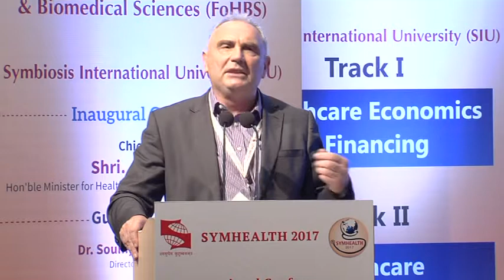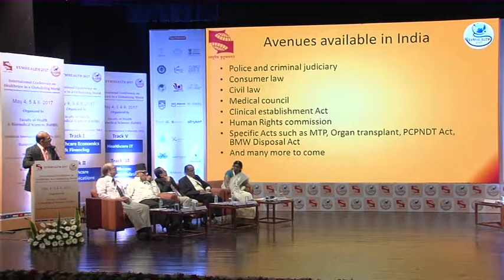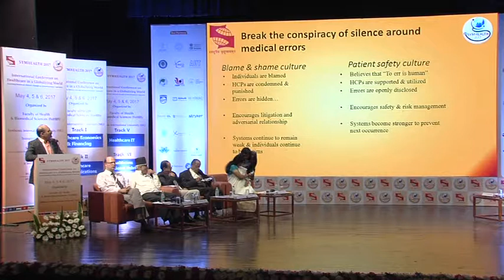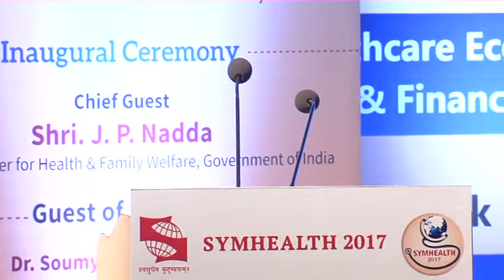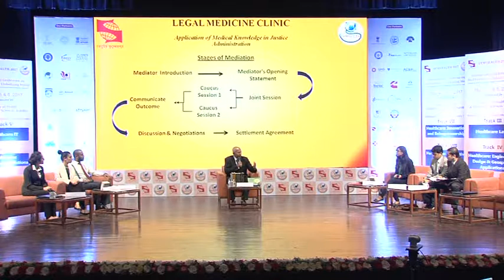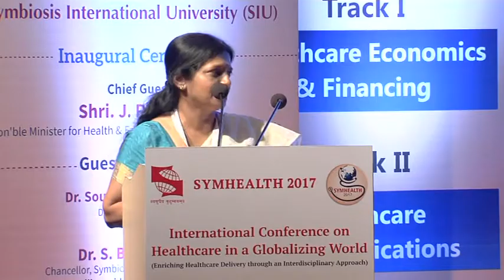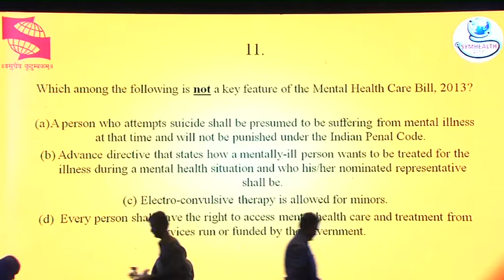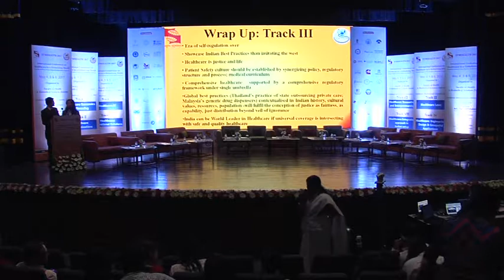Track III: Healthcare Laws